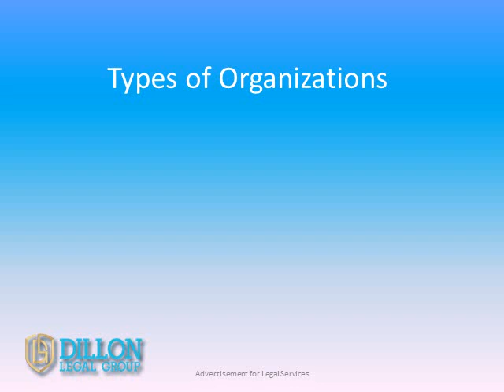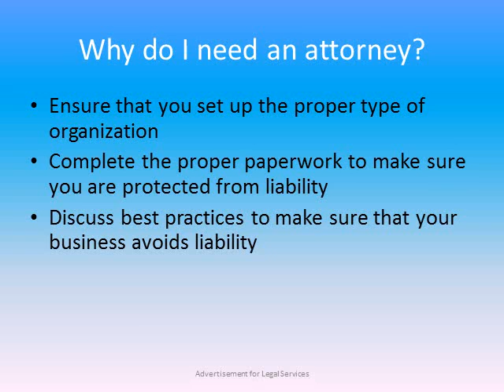How to Start a Business Organization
Indiana attorney, Ryan Dillon of Dillon Legal Group discusses in this short video Indiana Business Organizations. He covers what needs to go into making a business effective and figuring out the liability issues related to individual versus sometime of corporate veil that protects them from that liability. Types of organizations, Corporations, Limited Liability Partnerships (LLP), Limited Partnerships, Partnerships, Sole Proprietors.